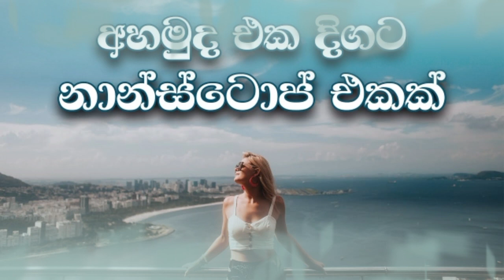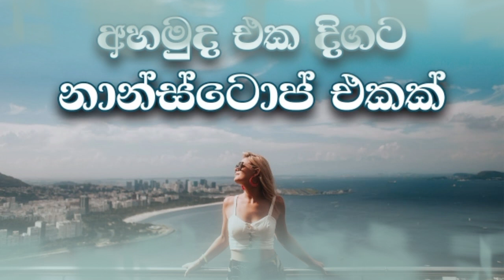old hit nonstop | ෆුල් බේස් එක්ක අහමු ද | පැරනි සින්දු එක පෙලට 🔥🔥🔥🔥🔥🔥🔥🔥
මෙම වීඩියෝව පිලිබද තිබෙන ගැටලු මාව දැනුවත් කරන්න 🥰🥰🥰🥰🥰